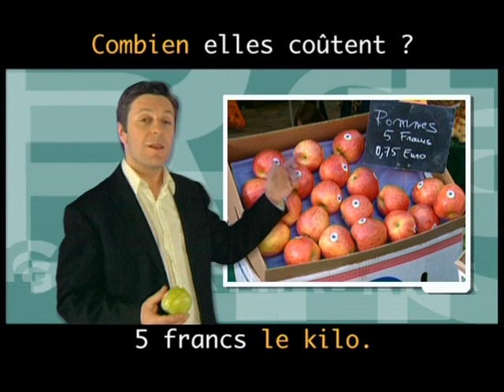Reflets 1 Episode 14